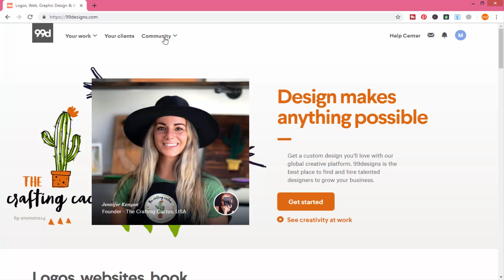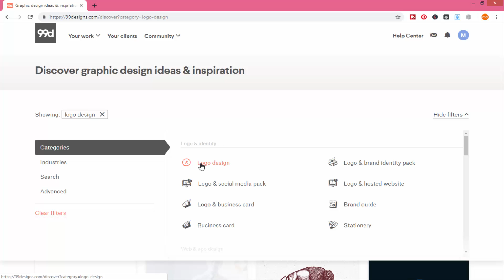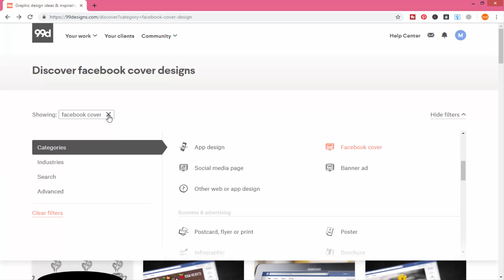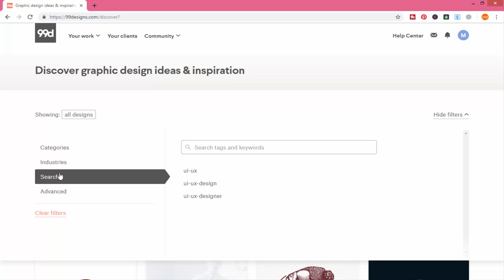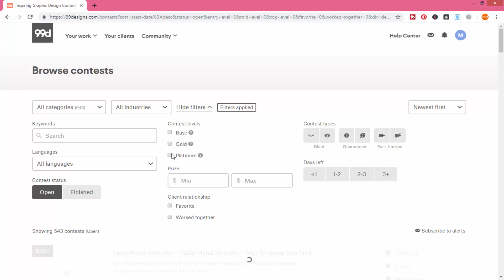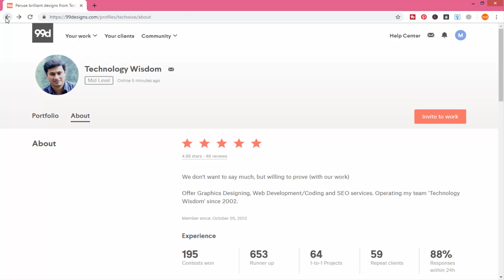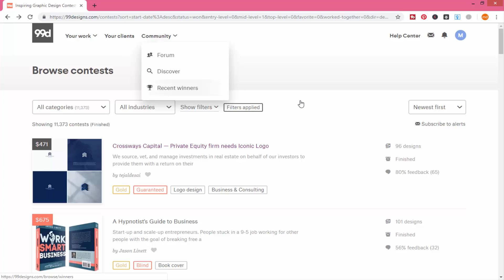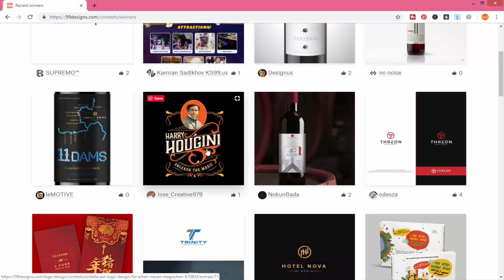Graphic Design ideas & inspiration - Bangla Tutorial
▶️গ্রাফিক্স ডিজাইনার হতে চান? কিভাবে শুরু করবেন, সময়, কত টাকা আয় করা সম্ভব? - Graphic Design Guideline